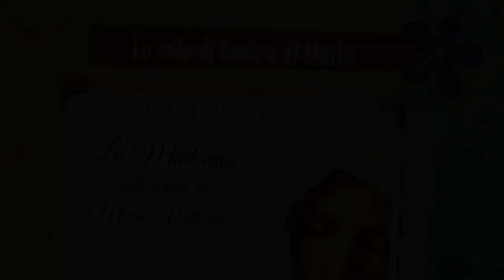Lo stile di Gesù e di Maria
La Madonna nella pienezza del tempo: Maria Socia di Cristo Mediatore. Maria Corredentrice. La Madonna racconta alcuni commoventi particolari dell'infanzia di Gesù e come Ella fu associata alle pene di Lui anche nella vita privata e nascosta. Ciclo di catechesi "La Madonna negli scritti di Maria Valtorta", diciassettesima puntata, Venerdì 13 Dicembre 2019